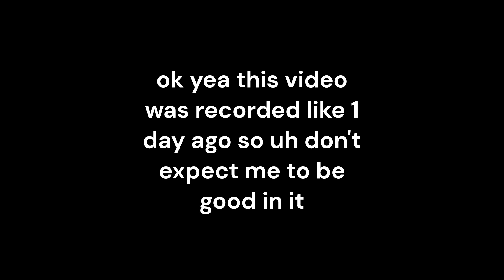Playing Randomly Generated Droids With A Squad | Roblox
In this video, I play Randomly Generated Droids in Roblox